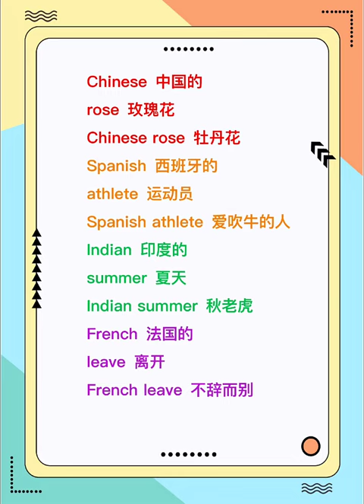第30集｜@快手教育#英语学习打卡#英语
eng Pronunciation